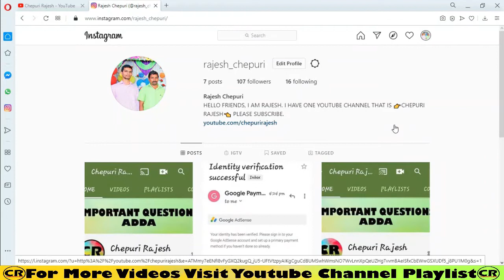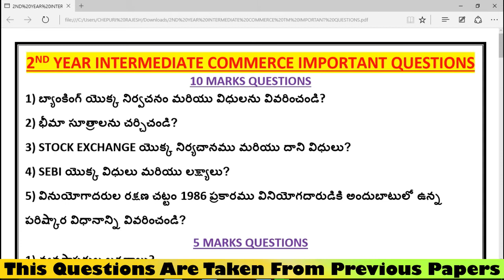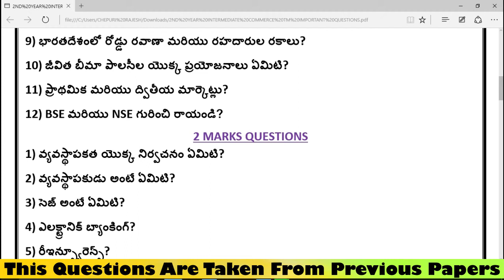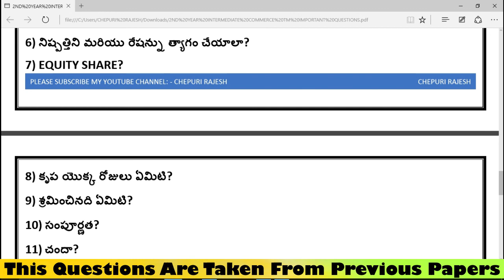INTERCOMMERCE 2ND YEAR INTERMEDIATE COMMERCE TM IMPORTANT QUESTIONS FOR PUBLIC EXAMINATION MAY 2021